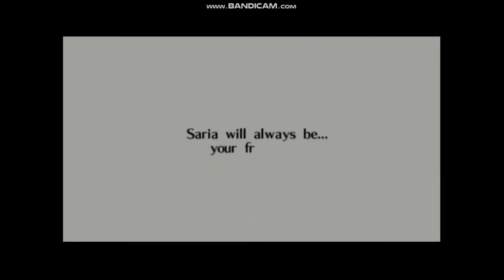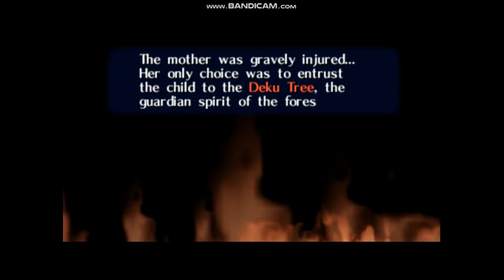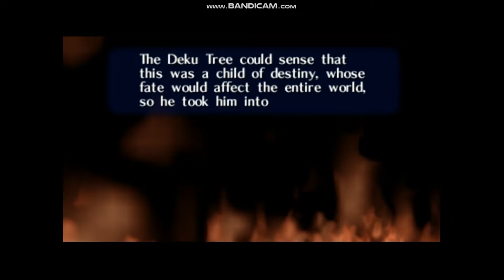Let's Play The Legend Of Zelda Ocarina Of Time Part 33 The Gnome Voice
We Actually Meet Saria To Get The Forest Medallion And We Talk To The Deku Tree Sprout While I Get A Skulltula That I Missed In The Forest Temple... And I Get A Heart Piece In Hyrule Field When I Meet Sheik Again To Learn The Prelude Of Light In Which It Is A Useful Song In This Game Just To Let You Know...